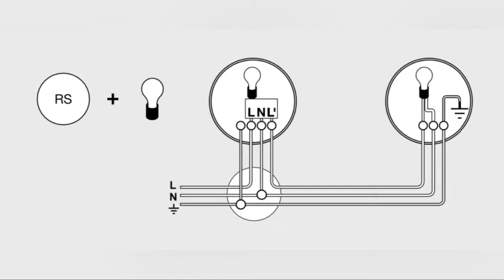Éclairage Steinel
Pose de luminaires à détection automatique !
Steinel